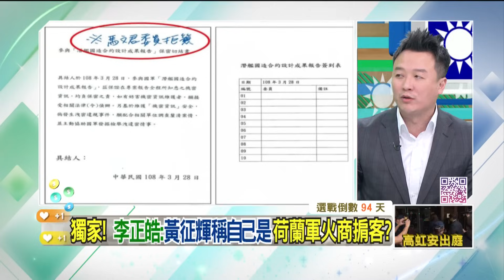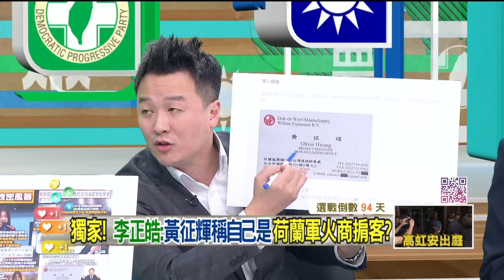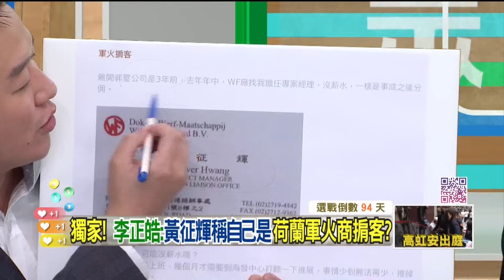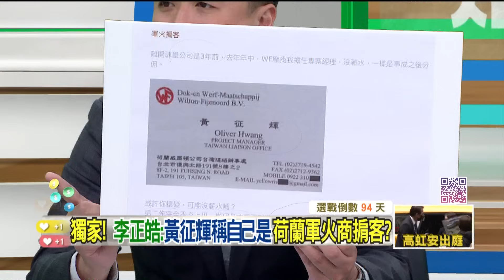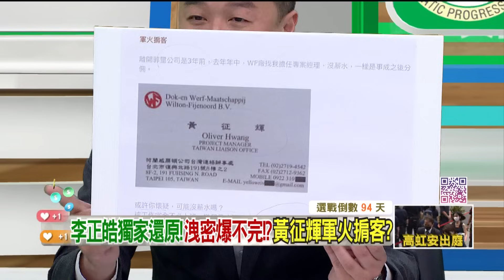精華片段》獨家！ 李正皓 ：黃征輝 稱自己是#荷蘭軍火商 掮客？【狠狠抖內幕】2023.10.11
來賓：
民進黨立委參選人 吳崢
國民黨立法委員 陳以信
人氣網紅 鬼才阿水
民眾黨發言人 楊寶楨
國民黨台北市議員 徐弘庭
資深軍事記者 吳明杰

壹電視全新節目【狠狠抖內幕】
9/4日起每周一至周五
王乃伃 叢慧芸 帶你看懂政治眉角！
每周一至周五 下午14:00-16:00